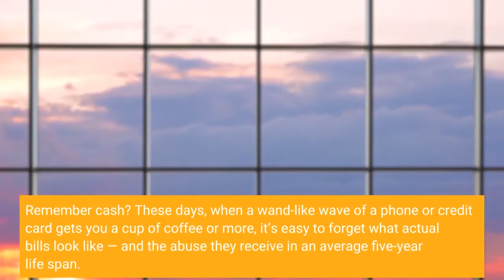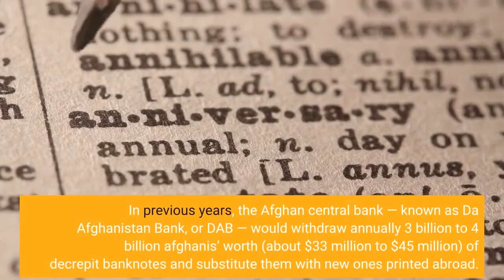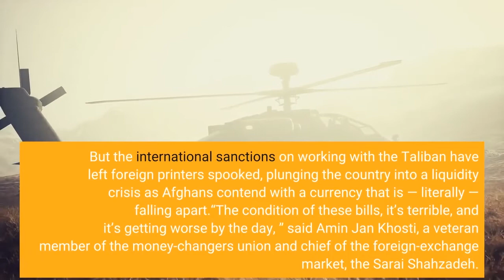Afghanistan's money is crumbling to pieces just like its economy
Remember cash? These days, when a wand-like wave of a phone or credit card gets you a cup of coffee or more, it’s easy to forget what actual bills look like — and the abuse they receive in an average five-year life span. Not for Allah Mohammad Araya. In a country so sanctioned that much of its own cash is out of reach, he sat cross-legged in a corner of Kabul’s main foreign-exchange market, sifting through a pile of what looked like paper trash but was actually a disaster area of distressed afghanis, Afghanistan’s currency.“Out of every 10, 000 afghani bills here, maybe 1, 000 of those bills are still OK to use, ” he said, pointing to a 100-afghani note faded to the point that one side seemed plain. Another looked more Scotch tape than bill. A third wasn’t much better, the victim of a bad cut-and-paste job that left its color scheme — and serial numbers — mismatched.“That one even the central bank won’t take, ” he said, shaking his head before putting it up to the sun for a closer look. A year after the Taliban careered into power, Afghanistan’s economy remains in crisis. The slashing of international aid gouged 45% out of the country’s GDP, and the World Bank and the International Monetary Fund expect economic output to contract by a further one-third by the end of 2022. Half of the country’s 39 million people need humanitarian assistance, according to the United Nations. Making matters worse, wide-ranging Western sanctions and Washington’s freeze of $7 billion in Afghan central bank assets deposited in the Federal Reserve Bank in New York mean that credit card and online payments are out. That has turned Afghanistan into a cash-only economy not only at a time when capital controls limit how much money you can withdraw from the bank but also when no new bills are entering into circulation to replace worn-out ones. In previous years, the Afghan central bank — known as Da Afghanistan Bank, or DAB — would withdraw annually 3 billion to 4 billion afghanis’ worth (about $33 million to $45 million) of decrepit banknotes and substitute them with new ones printed abroad. (Afghanistan does not have its own mint. ) But the international sanctions on working with the Taliban have left foreign printers spooked, plunging the country into a liquidity crisis as Afghans contend with a currency that is — literally — falling apart.“The condition of these bills, it’s terrible, and it’s getting worse by the day, ” said Amin Jan Khosti, a veteran member of the money-changers union and chief of the foreign-exchange market, the Sarai Shahzadeh. “People try to iron them, they play with serial numbers. We’ve told DAB, and we know they’re trying to find solutions. ”In January 2020, the then-Republic of Afghanistan had contracted the state-owned Polish Security Printing Works, or PWPW, to print 380 million banknotes equaling 10 billion afghanis for a contract worth more than $4 million.